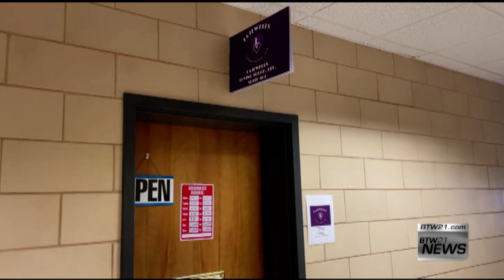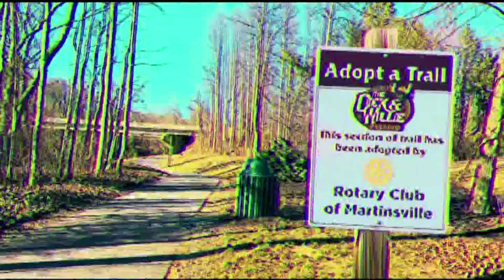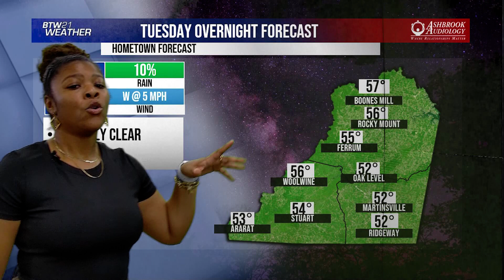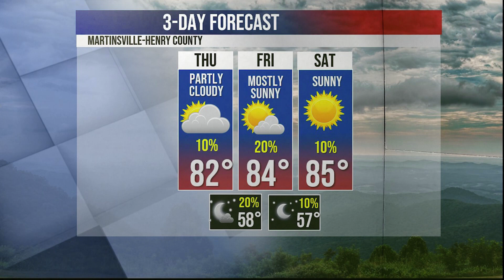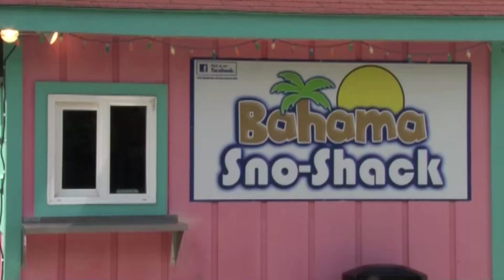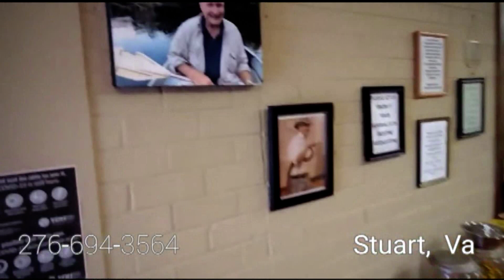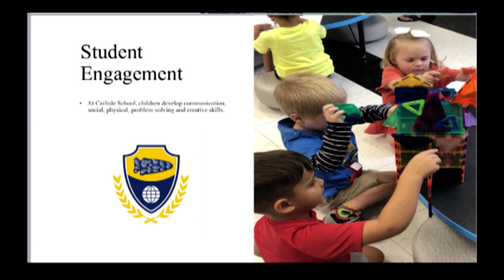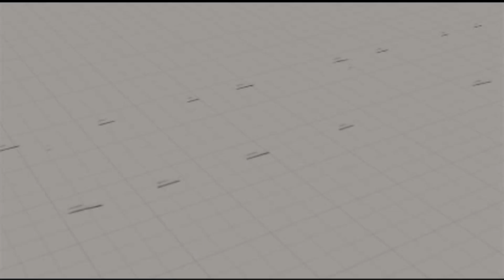BTW21 Newscast for June 13, 2023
WATCH: BTW21 News at 5 PM with @theluisromero for Tuesday, June 13, 2023